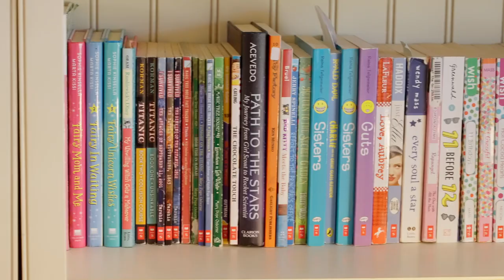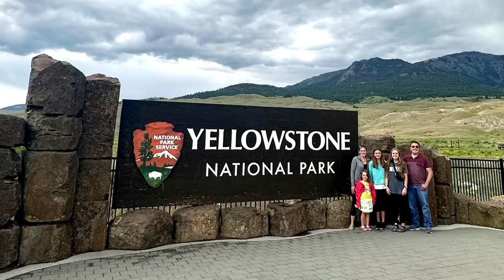Unlocking the Benefits of Homeschooling: A Bridgeway Academy Success Story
Meet the Smith Family! ✨ When schools resumed after the pandemic, the Smith family looked into alternatives to public education because their children's needs were unmet.

By homeschooling through Bridgeway Academy, Ella has the freedom to customize her learning environment and be more involved in her educational choices, like starting class at 10:00 am and getting ahead when she can.

Ella's spare time allows her to follow her passions and create precious memories with her family. ReAnne and Andrew believe that choosing homeschooling has been the ideal decision for their family, wishing they had made the transition sooner.

Discover the options available at Bridgeway Academy, and make the switch like the Smith family did. Join us today!